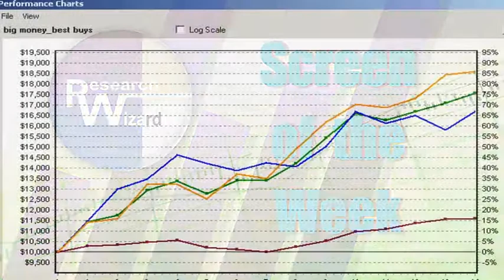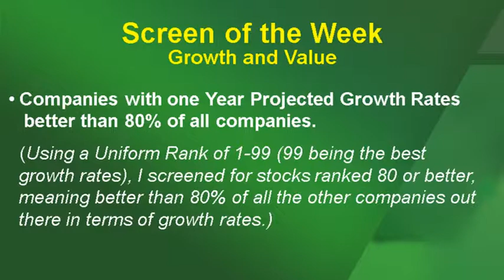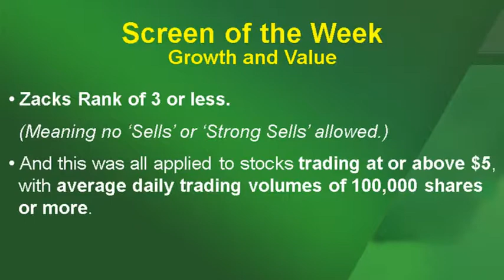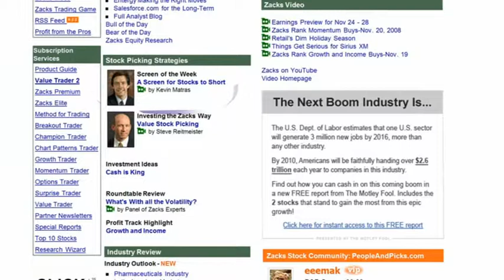It Takes Both Growth AND Value to Succeed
Kevin Matras shows how to find great growth stocks at an excellent value. Stocks highlighted include ARLP, BRP, PTRY, SEPR and XIDE.